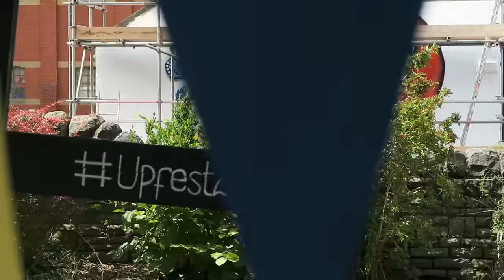UPFEST - 2016 - Bristol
Short clip of some the stuff that went down at this years Upfest.